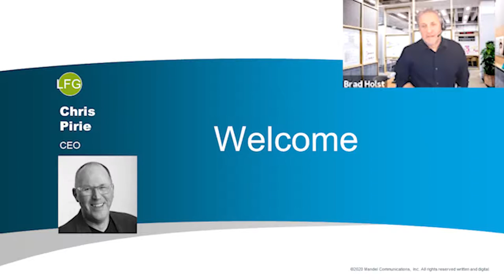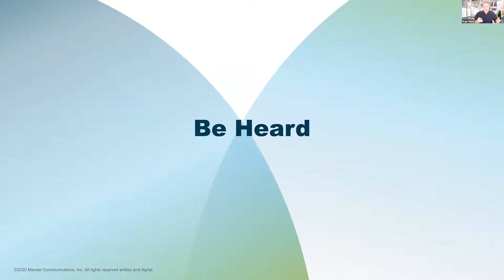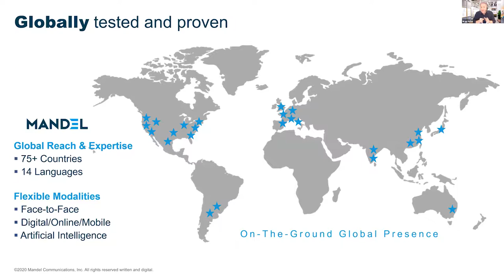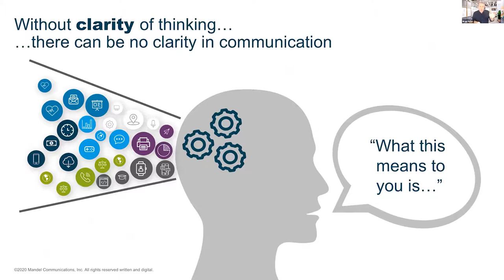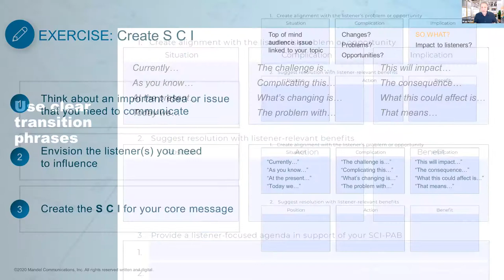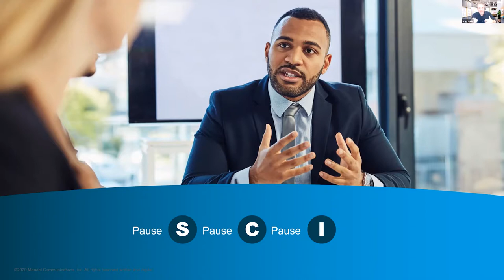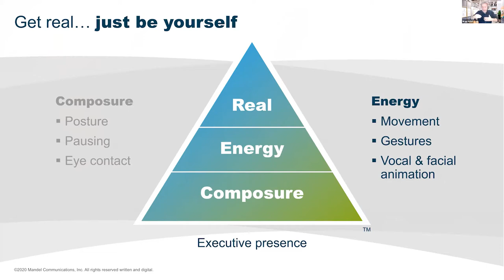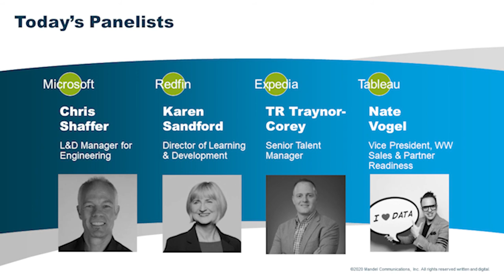Communicating Change Virtual Training Session with Mandel Communications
In this virtual training event, learn how to use Mandel’s SCIPAB methodology to communicate change in today’s rapidly changing virtual and online environment.